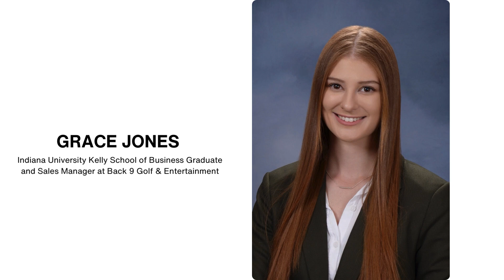Beyond The Basics | Interview with Grace Jones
On today's episode of The Edge of Excellence, Matt is joined by Grace Jones as they discuss her professional journey and the significance of internships and diverse work experiences in shaping her career. She reflects on how college internships, particularly those that allowed her to run her own business, provided her with the freedom and guidance to explore and succeed in the business world. Grace highlights how these opportunities equipped her with the skills necessary to navigate and thrive in various industries, emphasizing that if the right opportunities aren't available, one should take initiative to create them.

Grace's path took an interesting turn when she moved into a role in entertainment sales at Back Nine, a company distinct from her original career aspirations in the music industry. Her role involves crafting unique event experiences, requiring her to leverage high-level communication and problem-solving skills to meet diverse client needs. This role has not only allowed her to refine her sales and management skills but has also positioned her strategically for lateral moves within the entertainment and music industries. Grace underscores the importance of adapting and transferring skills across different fields to achieve one's career goals.

The conversation also explores personal challenges Grace has faced, particularly her recovery from multiple hip surgeries during college, which forced her to pause her career pursuits temporarily. This period of forced inactivity provided her with valuable time for self-reflection and personal growth, highlighting the importance of resilience and adaptability. Grace discusses how surrounding herself with supportive people and engaging in activities that brought her joy helped her navigate these challenges effectively. She concludes with reflections on the sacrifices made during her college years, noting that while she may have missed out on typical college experiences, the choices she made were instrumental in setting her up for future success.

Join Matt and Grace for this fascinating episode.

What You Will Learn In This Show:

How college internships provide the freedom and structure to create your own business, book clients, and shape your professional path under expert guidance.

The importance of lateral movement in a career, how to combine passion with professional success, and the significance of taking on different roles to gain diverse experiences that prepare you for your ultimate career goals.

How facing and overcoming personal challenges, like managing multiple surgeries, can contribute to personal growth, better self-awareness, and professional clarity.

How selling techniques can vary significantly between industries like home services and entertainment, and why mastering these can be crucial to career advancement in sales.

How critical listening, communication, and problem-solving skills are developed through real-world experience, not just classroom learning, and how these skills apply across various job roles and industries.

The sacrifices made during formative years and how these choices, often in lieu of typical leisure activities, set the stage for future professional achievements and satisfaction.